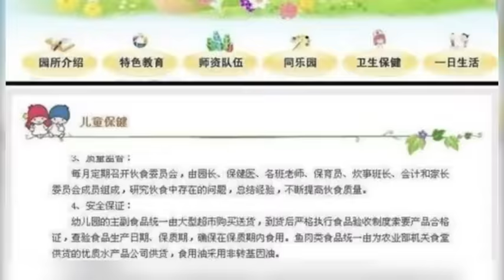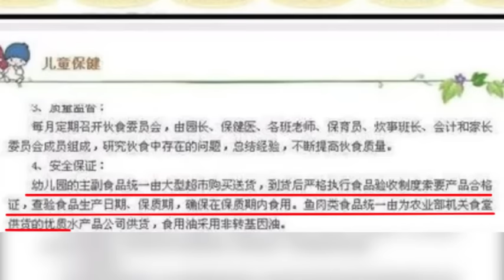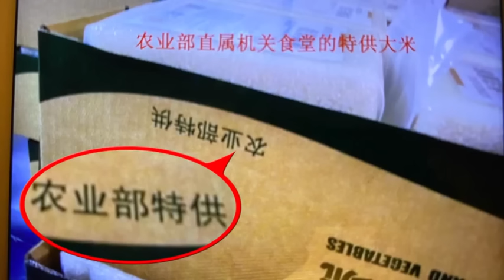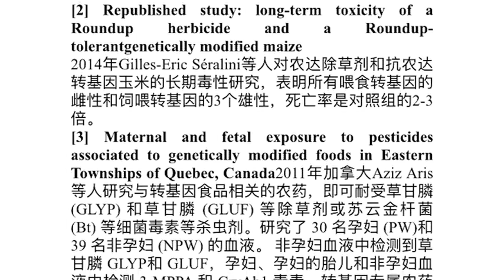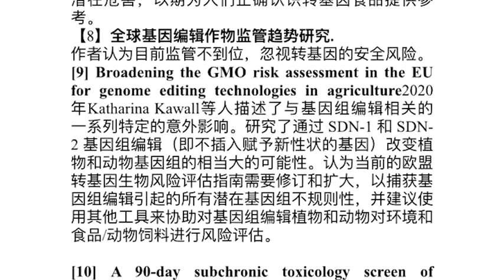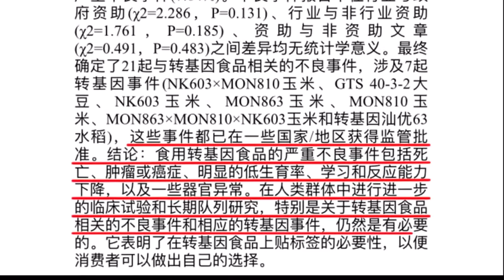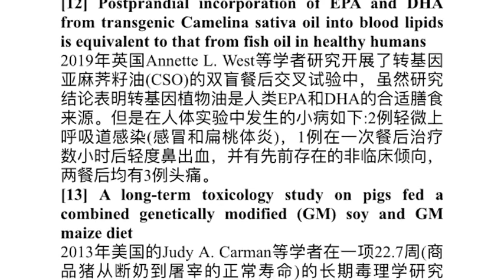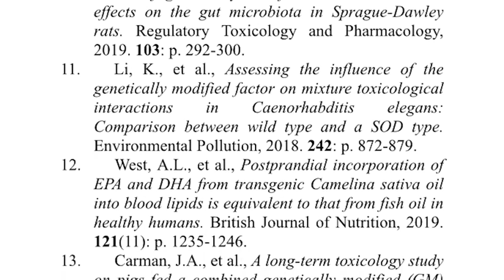用科学论文驳斥农业农村部的谣言，不要轻信任何利益集团.